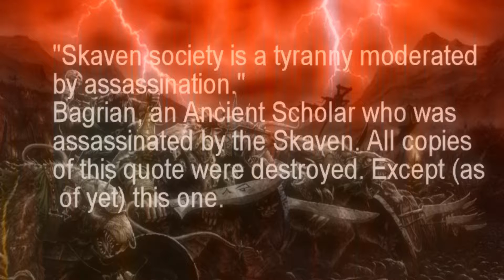second skaven civil war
The great horned rat finally arrives